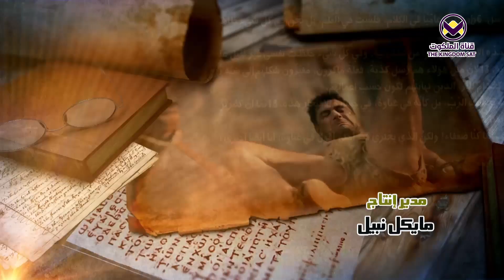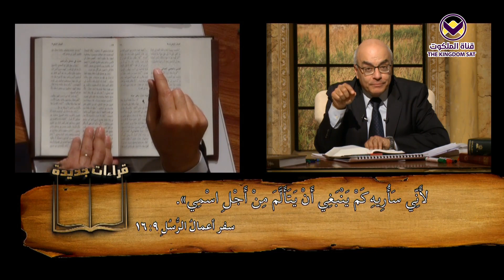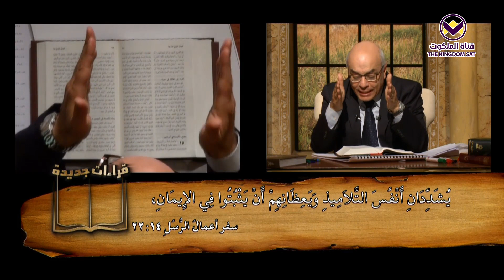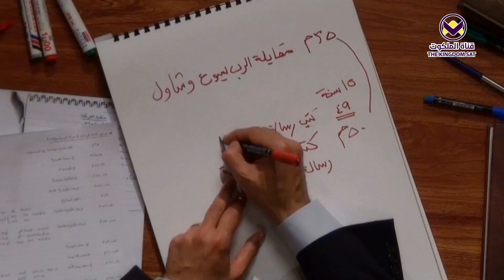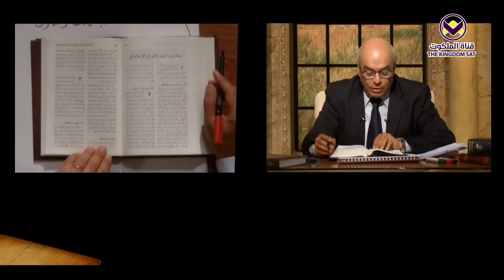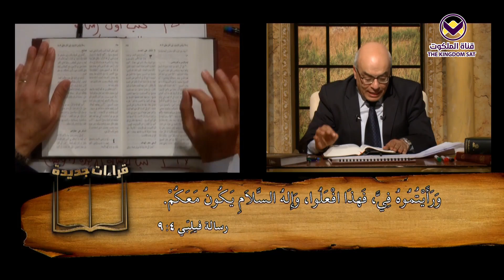بولس ولغة التجارة - 63